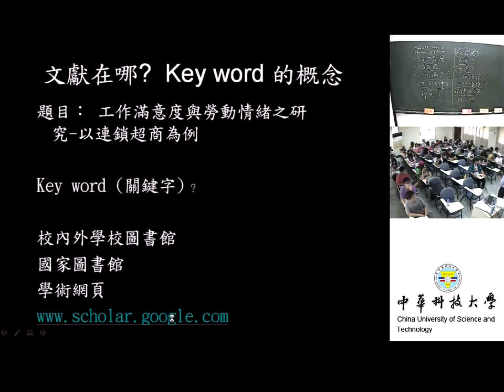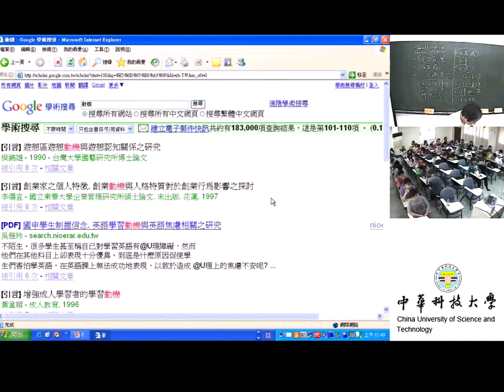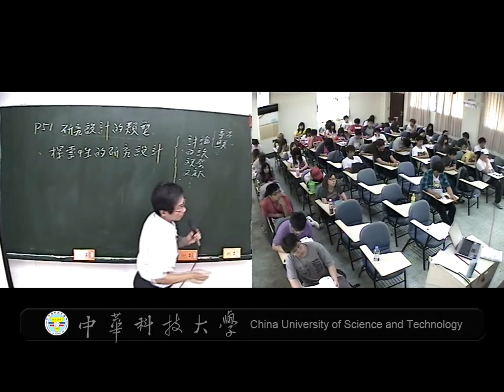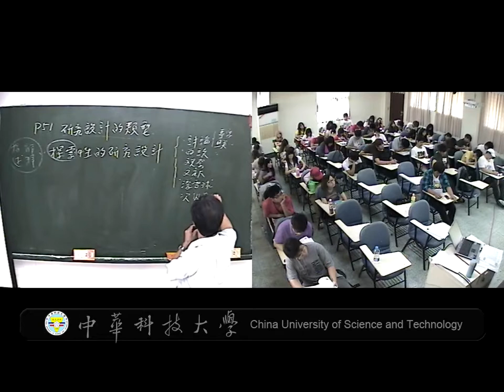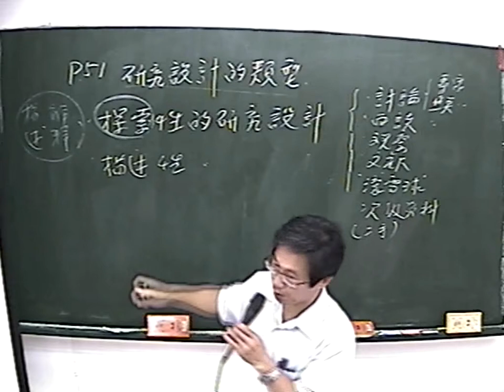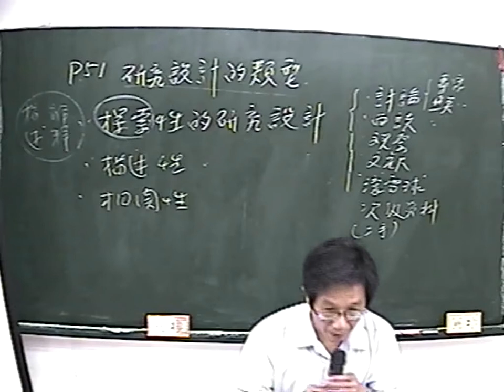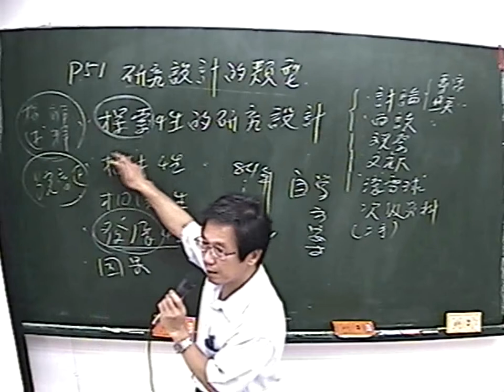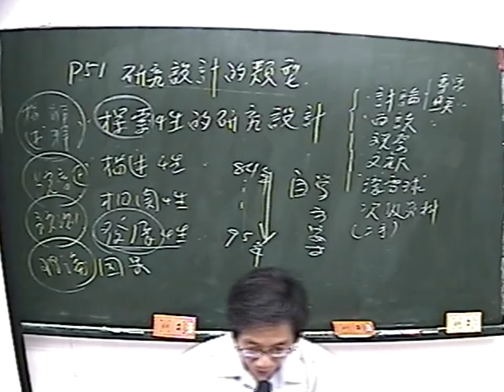10 文獻資料(初級和次級)、研究設計種類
課程簡介：本課程湯誌龍老師主要講解研究設計(EX:探索、描述、相關、發展、因果)的方法包含觀察、訪談、專家討論以及焦點討論，以及資料來源包含一手資料與次級資料等
適合對象：大學四年級以上
授課教師：湯誌龍
製作單位：中華科技大學 遠距教學組
製作人員：林文博 羅庭宣 蔡笠汝 李文惠